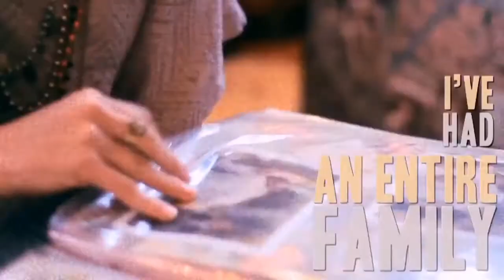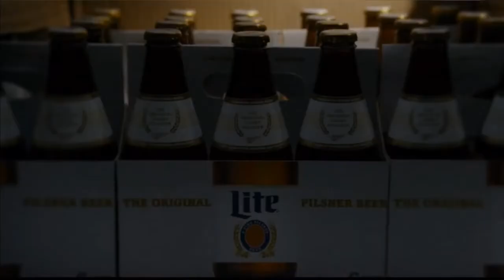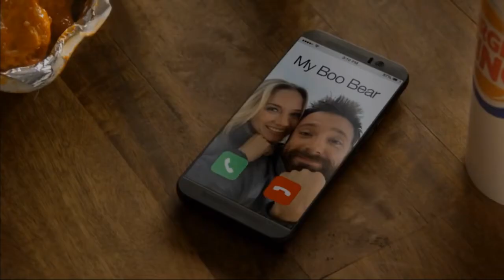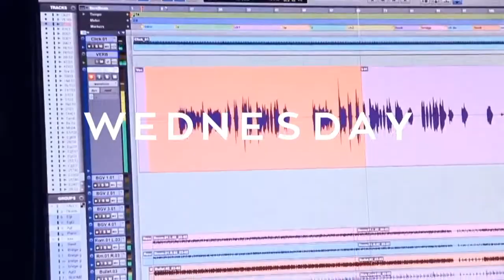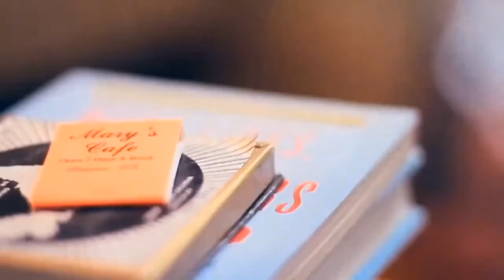Jordin Sparks National Anthem on Monday Night Football in Charlotte | LIVE 11 2 15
JORDIN SPARKS (AGE 25) - PHOENIX, ARIZONA, UNITED STATES - SINGER Location Site: Bank of America Stadium in Uptown Charlotte, North Carolina .

Monday Night Football Colts vs Panthers 11/2/15.

VICTORIA TORI KELLY (AGE 22) - RIVERSIDE COUNTY, CALIFORNIA, UNITED STATES - SINGER/GUITARIST Location Site: Georgia Dome in Atlanta, .